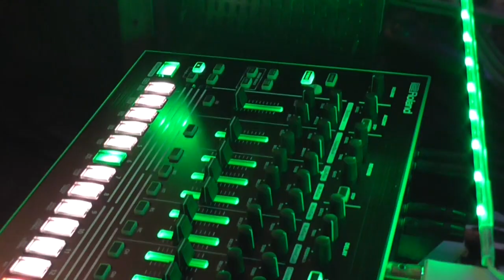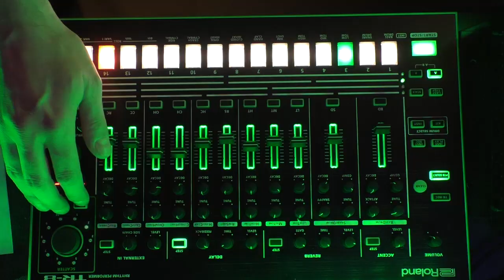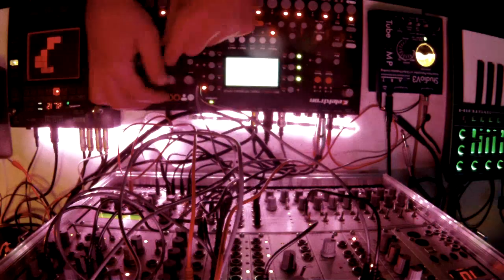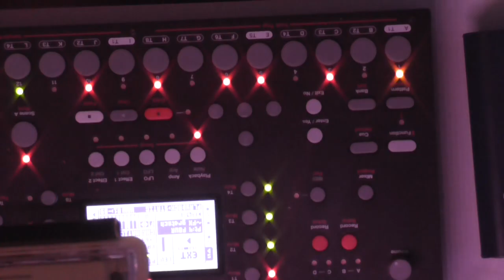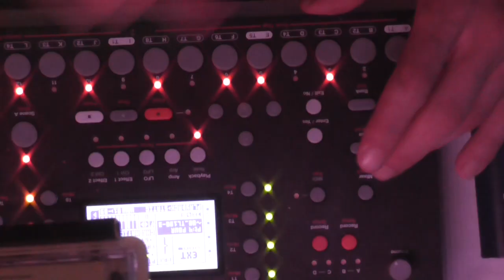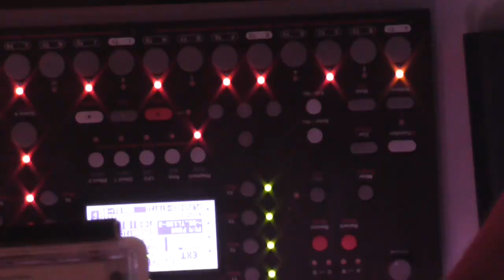Different Modules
Saturday Chillout session at the Zeropage Studio

Setup:
Doepfer A-100
Roland Aira TB-3 (x2), TR-8 7x7
Elektron Octatrack, Analog Rytm
Korg Kaoss Pad KP3+, KP2 Mini
VSTi

Recording:
Focusrite
Expert Sleepers USAMO
Ableton